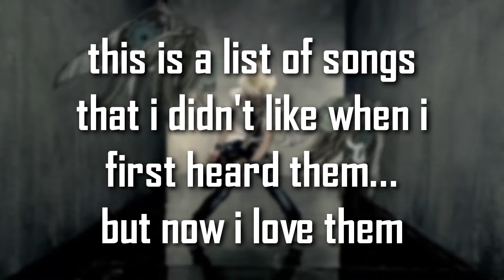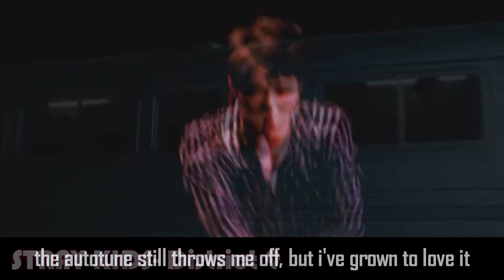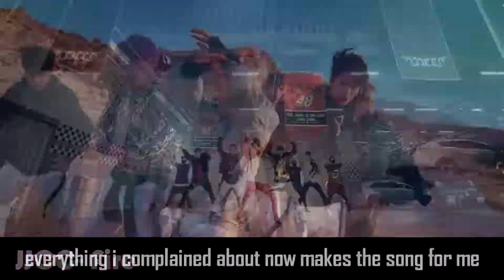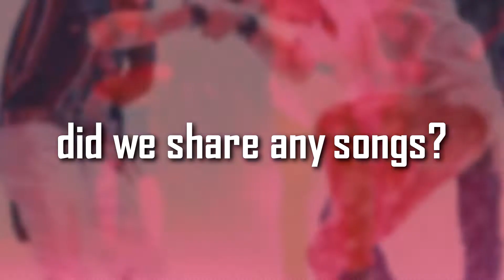Kpop Songs I Didn't Like At First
Finally producing videos weekly again!
This weeks video, Kpop Songs I Didn't Like At First.

In it's most basic form, this video is a list of songs that I didn't really enjoy upon first listen, but with a changed taste in style and over time, I've grown to love them. Of course, I mean no disrespect to the artists mentioned and as I've said, I love them all! Oh, and these songs are in no particular order.

Now for the part of the description you actually came here for!

List of Songs (in order):

Title Card: BTS- DNA
Intro: Ledapple- Time is up
Jay Park- You Know (feat. Okasian)
SF9- ROAR
IMFACT- Feel So Good
BIGBANG- BANG BANG BANG
Weki Meki- Crush
EXO- Lotto
Stray Kids- District 9
KARD- Ride on the wind
B1A4- Solo Day
CLC- Hobgoblin
Samuel- ONE (feat. JUNG ILHOON)
PRISTIN- WE LIKE
PLT- Hocus Pocus
gugudan- Chococo
ATEEZ- Pirate King
JJCC- Fire
24K- Super Fly
iKON- BLING BLING
HyunA- Roll Deep (feat. JUNG ILHOON)
WJSN- HAPPY
NCT 127- Fire Truck

I hope you lovely people enjoyed the video!

Did we share any songs? Let us know down below :)